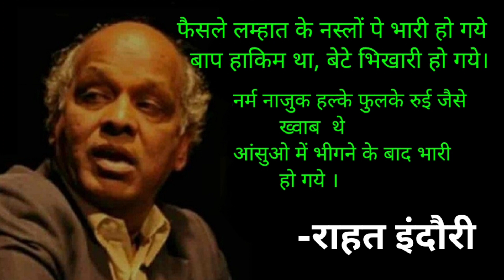राहत इंदौरी - फैसले लम्हात के नस्लों पे भारी हो गये